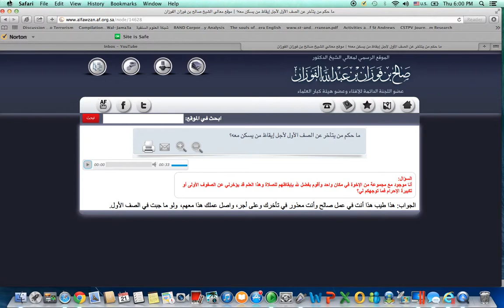I am Late For Salaat Due To Waking Up My Roommates: Imam Saalih Bin Al-Fawzaan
Salat